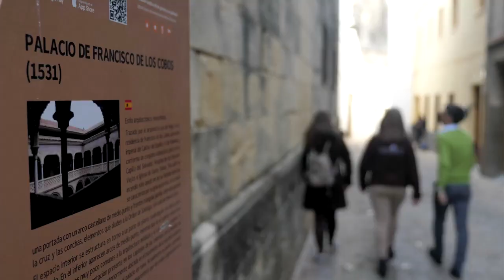De Sabiote a Úbeda, Jaén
Seguimos los pasos de una escultura de Miguel Ángel, el San Juan Bautista Niño (la única escultura de este autor que hay en España), que viajó desde Italia a Sabiote y luego hasta Úbeda a la sacra capilla de El Salvador. En este recorrido contemplaremos el patrimonio de estas hermosas villas

Castillo de Sabiote:     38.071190, -3.302498